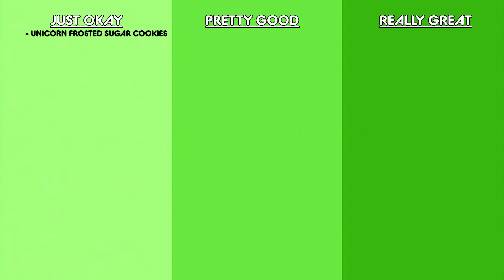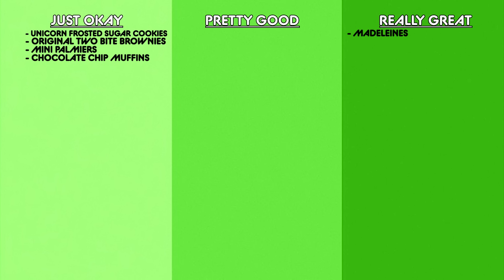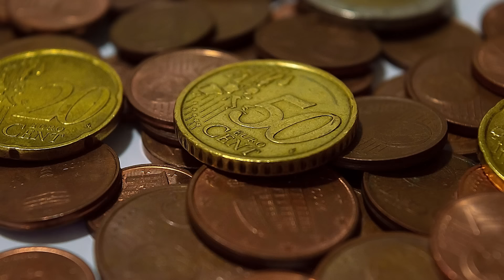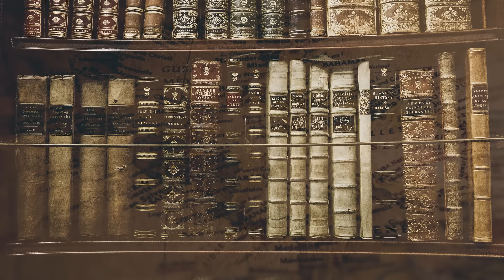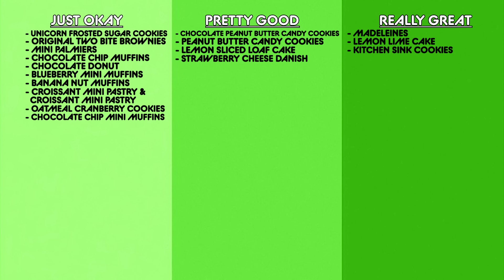Kristin And Jen Try Every Aldi Baked Good | Kitchen & Jorn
Say hi to Ronald Reagan in hell!

Video edited by: Kelly Duong